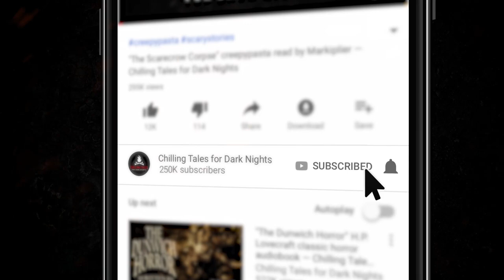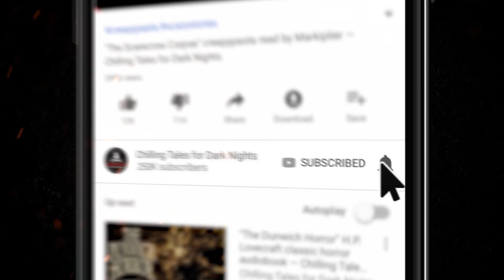"Are You There?" Ryan Peacock Creepypasta 💀 CHILLING TALES (Scary Story)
✦ Creepypasta 2020 Scary Story

CREDITS
"Are You There?"
Written by Ryan Peacock